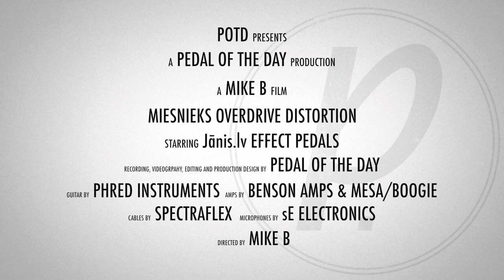Jānis.lv Effect Pedals Miesnieks Overdrive Distortion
This is a demo video of the Miesnieks Overdrive Distortion effects pedal from Jānis.lv Effect Pedals performed and produced by Pedal of the Day. for more effects pedal reviews and demos, and be sure to check out more of the videos on our YouTube channel as well. Cheers!

Recorded (in stereo) with:

Benson Amps Monarch + Mesa/Boogie Mark 5:25